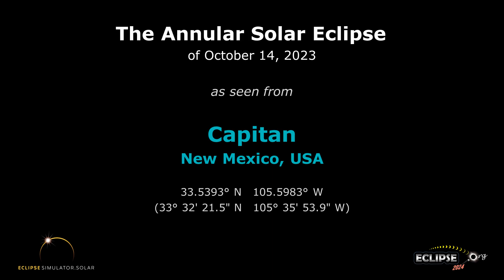The Annular Solar Eclipse of October 14, 2023 from Capitan, NM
What will the 2023 solar eclipse look like from Capitan, New Mexico?  Find out here!

(The eclipse sequence begins at 0:22)

Links:
• Eclipse2024.org
• 2023 eclipse page for Capitan

What will the 2023 solar eclipse look like from Capitan?  This simulation will show you! We've captured the view from the Eclipse2024.org Eclipse Simulator for Capitan, so you can preview the eclipse before it happens!* It's just one way that Eclipse2024.org is providing great information and education to help build excitement for the annular eclipse of October 14, 2023.

Visit Eclipse2024.org's online eclipse simulator for many more features, as well as detailed instructions on exactly what you're seeing in the simulation. You can change the foreground scene, because we know that the scene in the simulation might not look like Capitan!  For locations in the path of totality for 2024, you can also get a closeup view of Baily's Beads, change the shape of the corona, see the outlines of the Moon and Sun during the eclipse, and MORE!  With the simulator, you can: